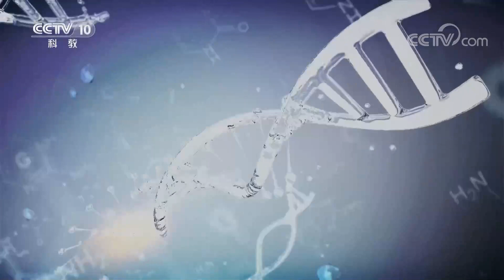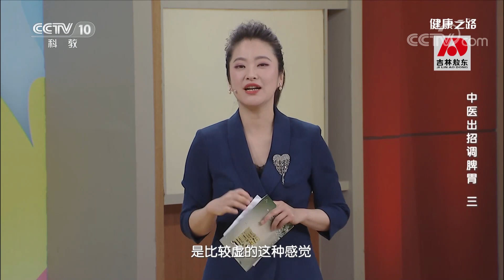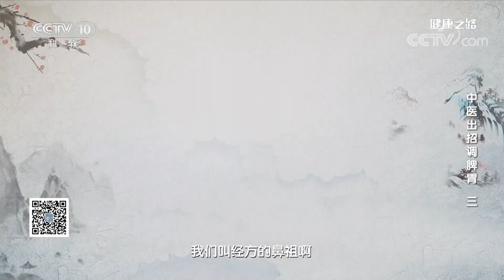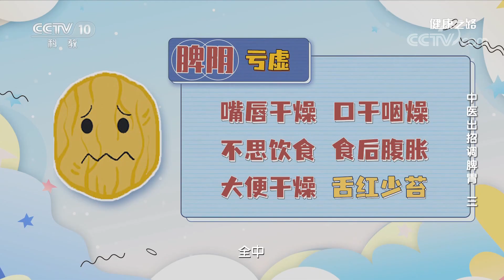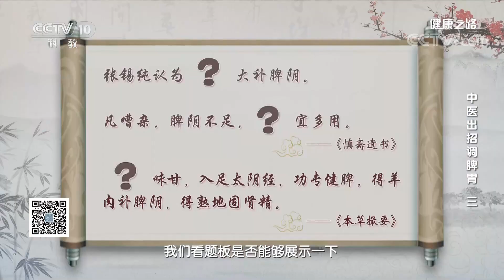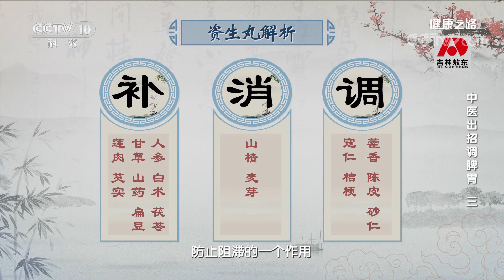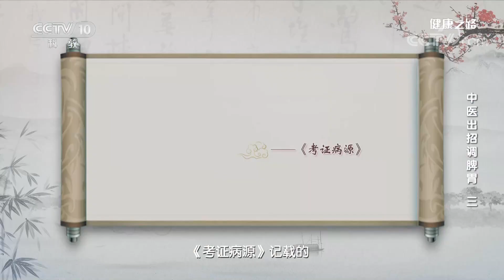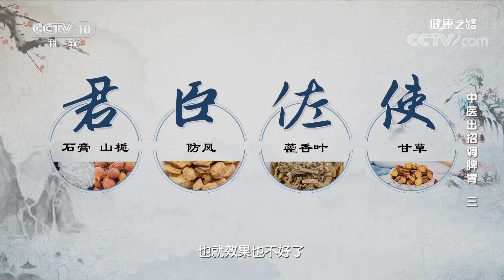中医出招调脾胃（三）：四肢不温、嘴唇干燥、心烦急躁的问题很困扰？中医专家来帮您！20230129 |《健康之路》CCTV科教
本期节目主要内容：才刚立秋就需要穿很多件衣服，总是畏寒怕冷；四肢冰凉，即使是在夏天也要穿长袜保温。如果您也有这些困惑，就请继续跟随专家，了解脾的那些小情绪！